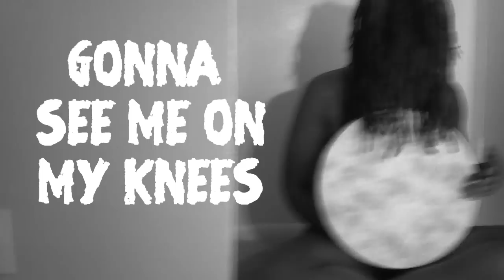box zero - 8th (music video)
Labor of God 2 (coming soon)